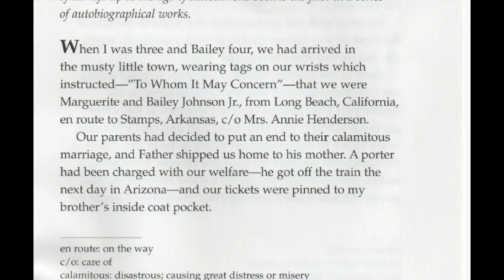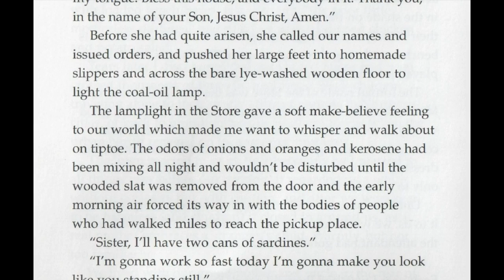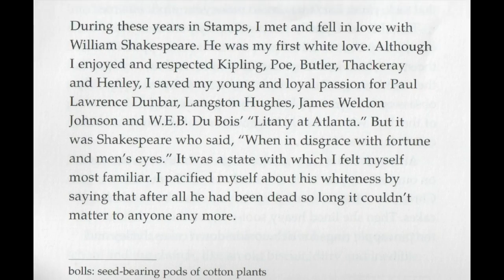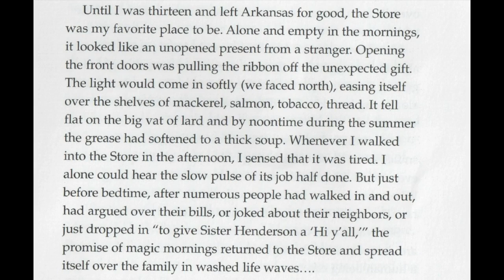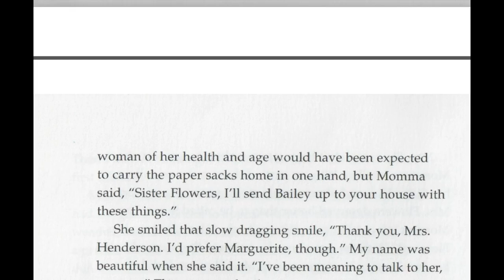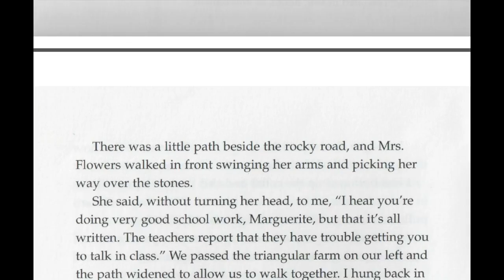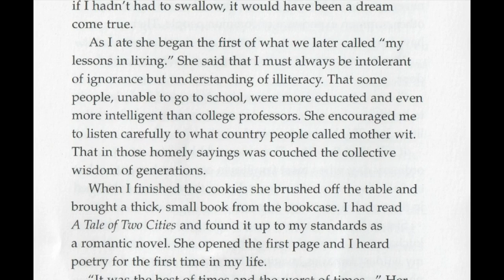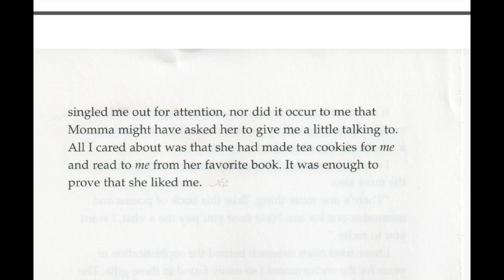Audio Caged Bird